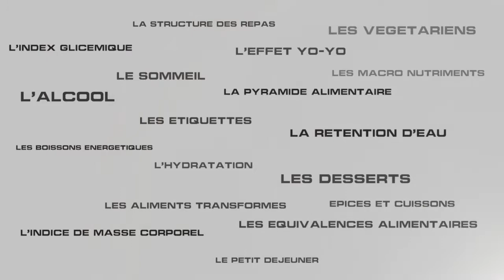Capsule vidéo : Les aliments transformés (Newtrition Coach)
Découvrez dans cette vidéo les dangers des aliments transformés.